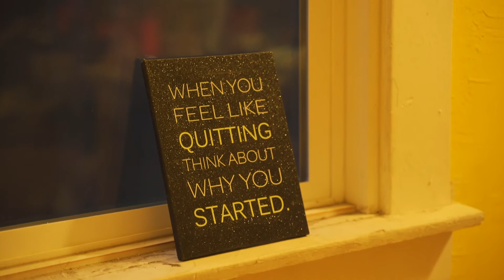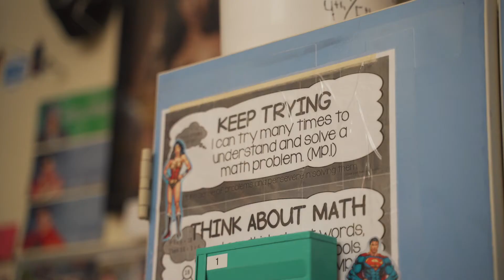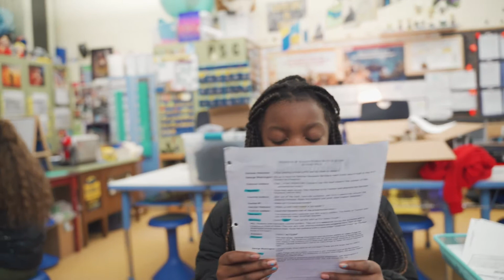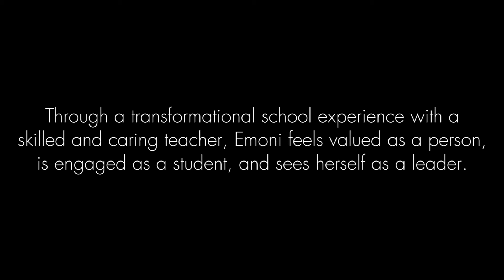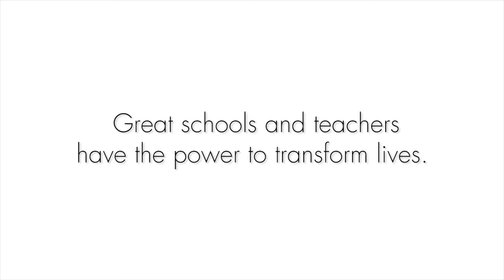A day in the life in Ravenswood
13th Annual REF Gala Video highlighting how transformational a well-supported school and passionate teacher can be in the life of a 5th grader.